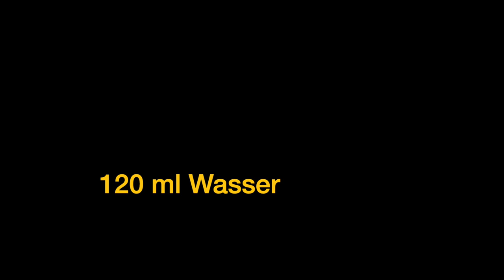Konsistenz des Teiges, wie fasst sich ein guter Teig an? - Brotbacken ist keine Raketenwissenschaft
Eine weitere Folge der Serie "Brotbacken ist keine Rakentenwissenschaft" in der Ernährungsberater und Brotexperte Andreas Sommers seinen Zuschauern zeigt, wie einfach es ist sich mit dem eigenen, selbstgebackenen Brot lecker und Gesund zu versorgen. In dieser Folge geht es um die Teigkonsistenz. Oft in Rezepten explizit für ein Gelingen ausgewiesen, die Flüssigkeitsmenge. In dieser Folge zeigt Sommers anhand von versichdenen Brotteigen, wie relativ, insbesondere bei Sauerteigbroten, die Flüssigkeitsmenge ist. Frei nach dem Motto: nehmt soviel Flüssigkeit wie Euer Sauerteigbrot braucht, um geschmeidig geknetet zu werden, dann macht Ihr alles richtig!